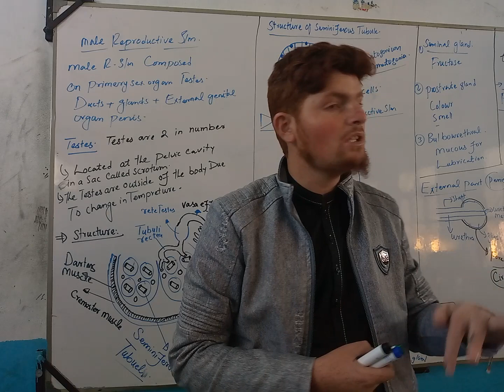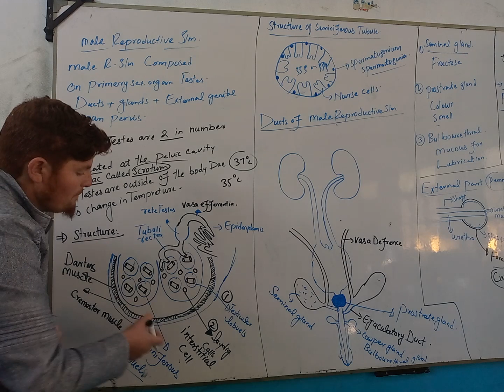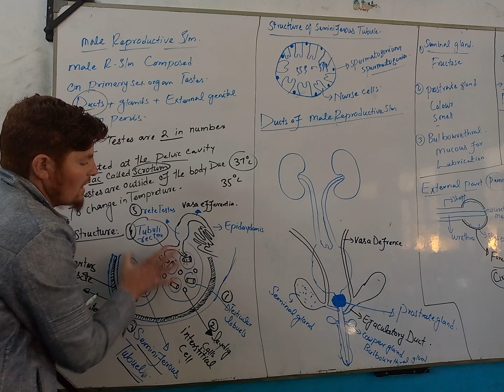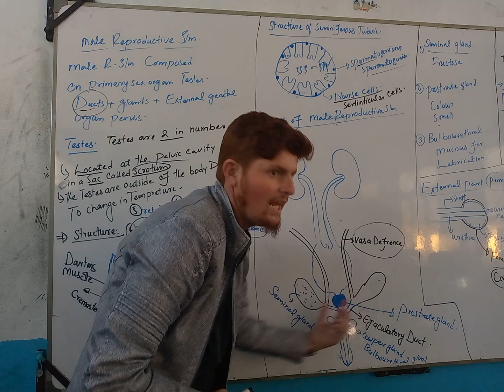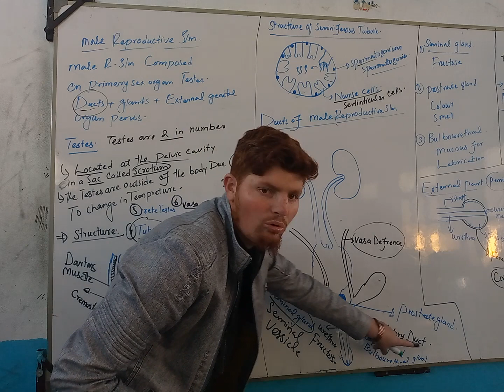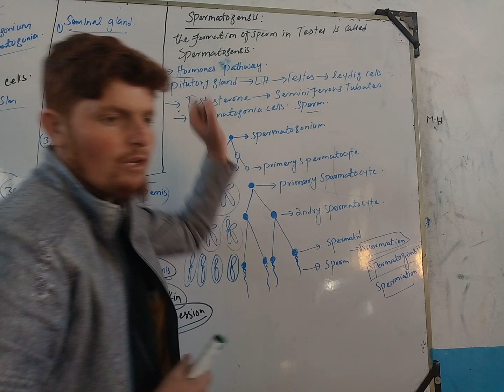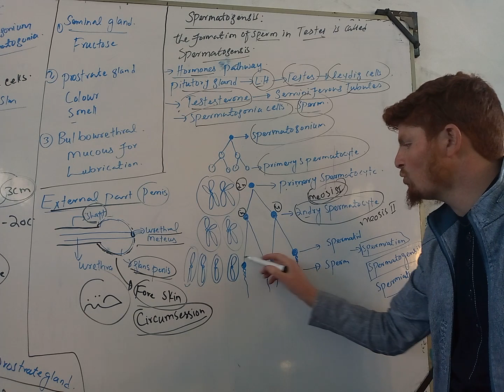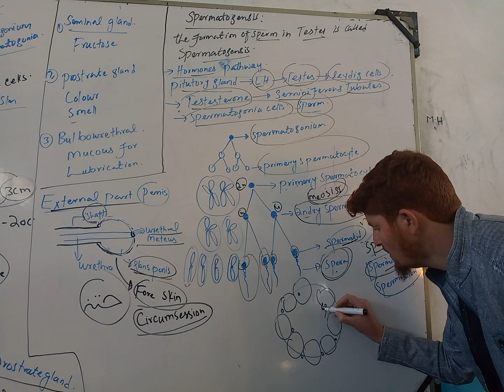Male reproductive system||spermatogenesis.